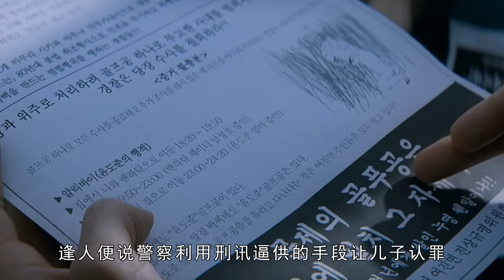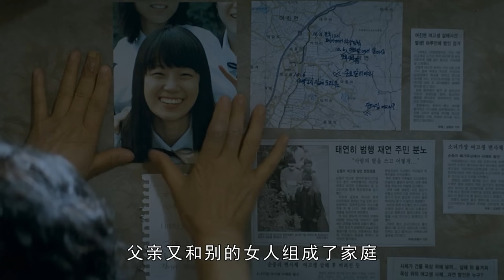韓國電影真敢拍！母親為滿足私欲，用畸形母愛培養兒子，最終將其逼成惡魔！把人性的欲望展現的太透徹！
電影名：母親
How dare you shoot Korean movies! The mother used abnormal maternal love to cultivate her son in order to satisfy her personal desires, and ultimately forced him into a demon! Showcasing human desires too thoroughly!